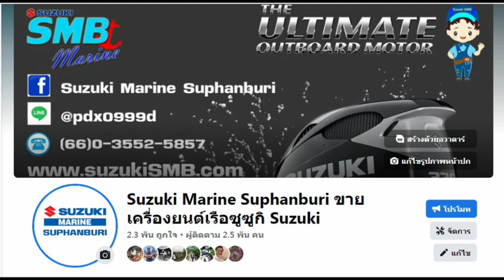ภาพเบื้องหลัง การถ่ายทำ DF30ATL // Suzuki SMB Youtube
สวัสดีจ้า แฟนเพจ ซูซูกิมารีนสุพรรณบุรี ทุกคนนะคะ
วันนี้แอดมิน มีภาพเก็บตกเบื้องหลัง 🎥
การถ่ายทำคลิป DF3OATL มาฝากคะ 😁
สอบถามข้อมูลเครื่องยนต์เรือเพิ่มเติม
Facebook : Suzuki Marine Suphanburi ขายเครื่องยนต์เรือซูซูกิ Suzuki
📌 บริษัท สยามยนต์ โมเดิร์น ไบค์ จำกัด อ.เมือง จ.สุพรรณบุรี 📌